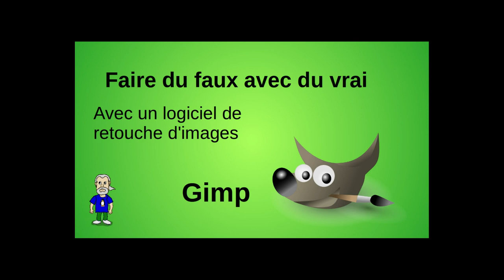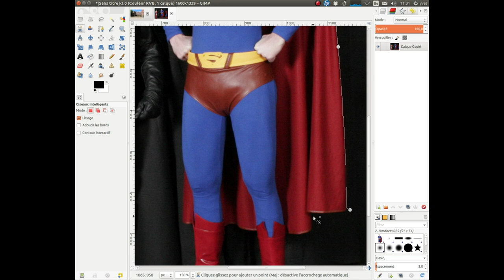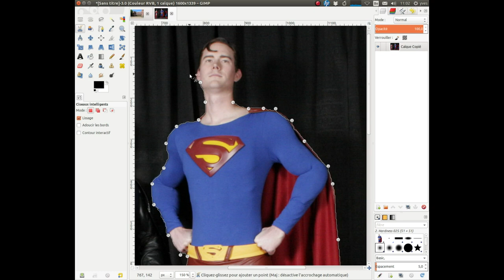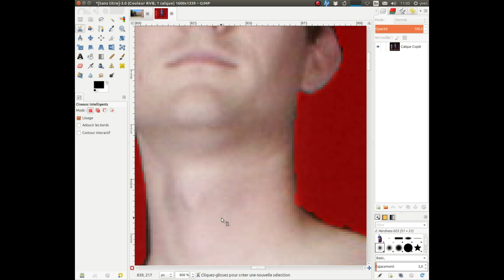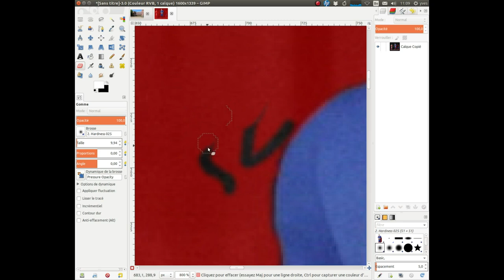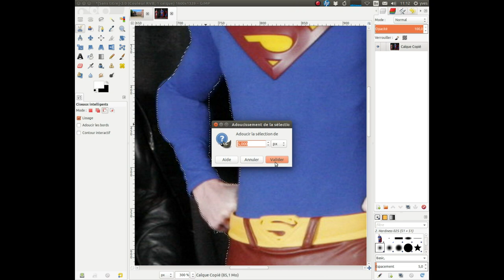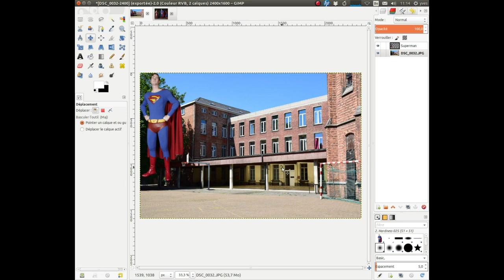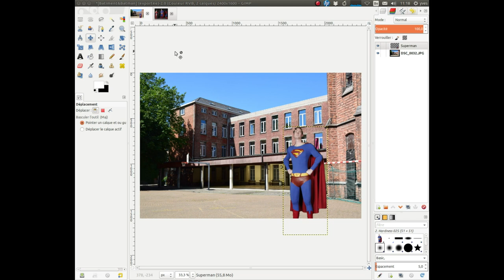Falsification d'image avec Gimp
Créer du faux avec du vrai en utilisant un logiciel de traitement d'images.